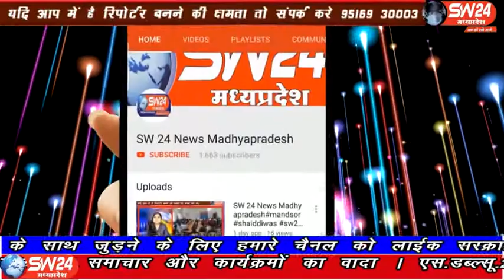sw24news ujjain, 25.03.2020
उज्जैन जिले के बड़नगर में कोरोना वाइरस को लेकर जिले में लॉकडाऊन को शक्ति से लागू करने के निर्देश दिए। इस पर बड़नगर प्रशासन एसडीएम एकता जायसवाल, के निर्देशन में थाना प्रभारी दिनेश प्रजापति, ने नगर में भ्रमण कर रहे मोटर साइकिल, और पैदल घूम रहे व्यक्तियों को अपने घर में रहने के सख्त निर्देश दिए बड़नगर से शांतिलाल परमार की रिपोर्ट#sw